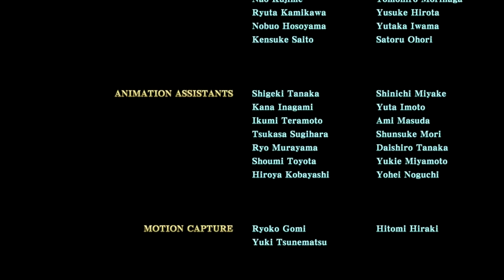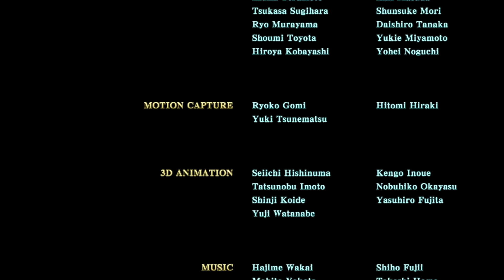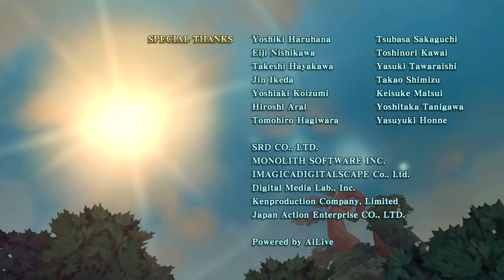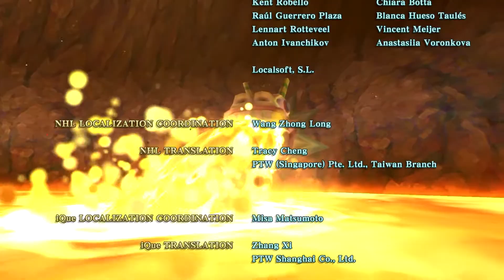46 The Legend Of Zelda Skyward Sword 6 Of 6